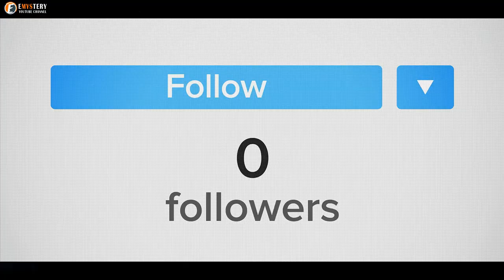Golden Retriever Rescues Adorable Baby Koala from Certain Death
An adorable baby koala was freezing to death. Temperatures at night can get very low in the harsh Australian outback. And the poor little guy could have died without help. But the koala's rescuer is the real surprise. Because every now and then, nature needs a little help from one of humanity's favourite animal friends.
There are few creatures quite as cuddly and lovably as koalas. Something about their big round noses and chubby faces just makes them a joy to behold.